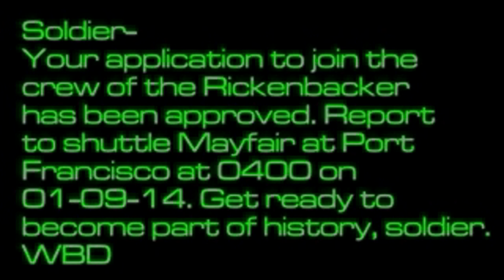It Begins! (System Shock 2 Blind Playthrough)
This is the Beginning of my Blind Playthrough of System Shock previously streamed on twitch